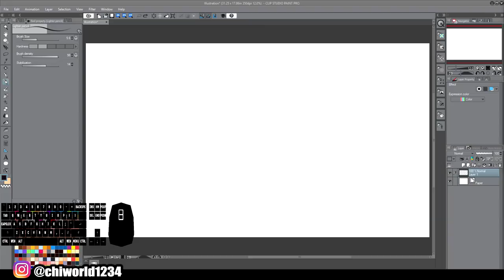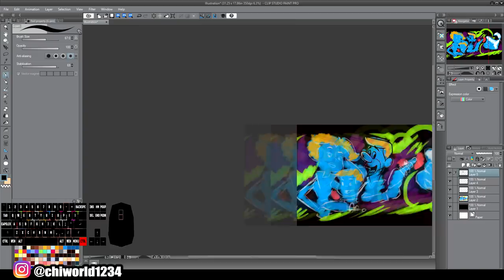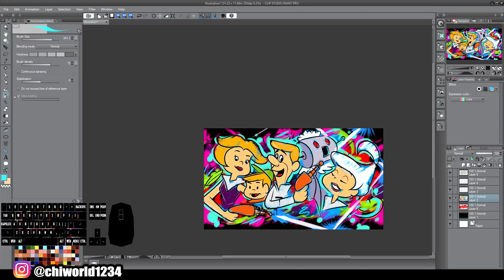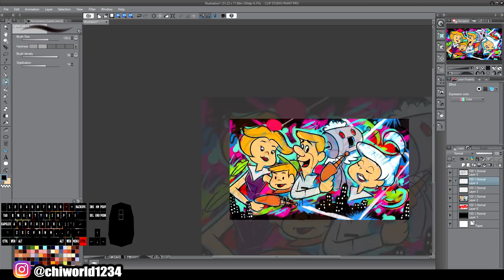Me Having Fun (Clip Studio Paint )